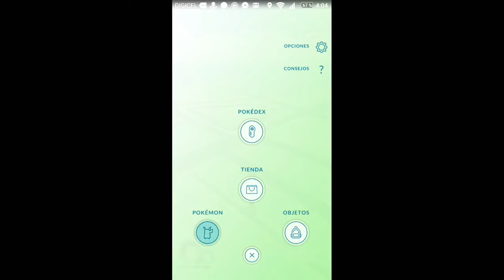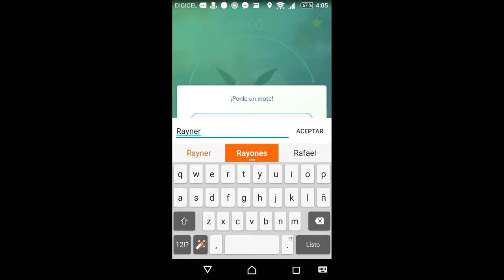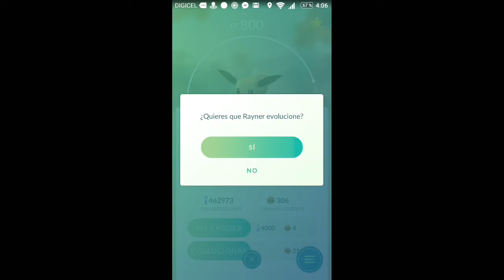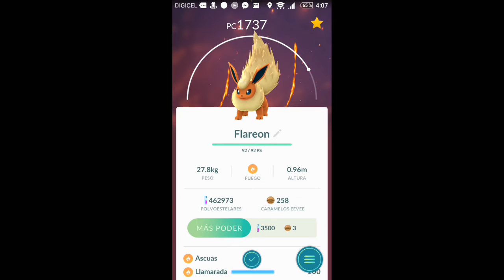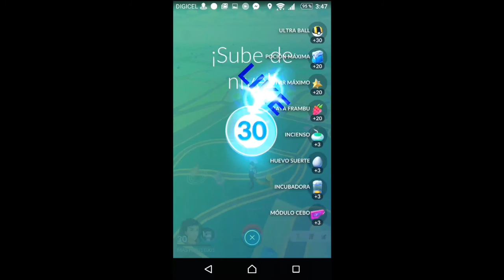Evolucionando 2 evee perfectos y esto es lo que paso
Los dos evees nivel intermedio